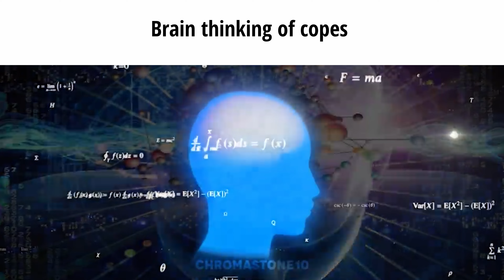I finished NNN,,, but no one cares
hab letztes Jahr das video gemacht,, um zu lernen wie DaVinci funktioniert , aber nie hochgeladen